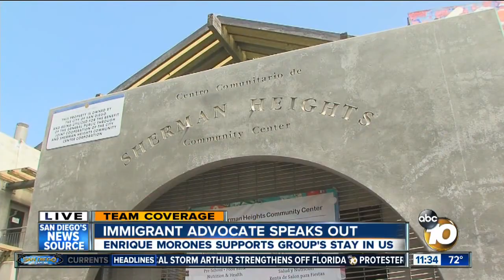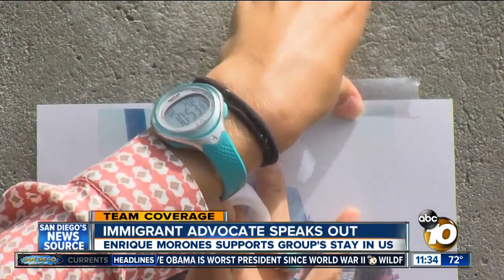Immigrants bussed to San Diego Border Patrol facilities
40 were being quarantined at the Border Patrol Chula Vista Station due to active scabies and head lice.